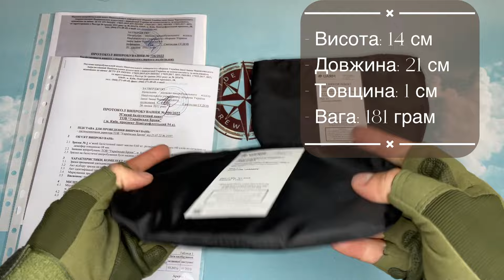М'який Балістичний пакет під напашник UMA, 2 клас ДСТУ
М'який Балістичний пакет під напашник UMA,

Надійний бронезахист від дрібних осколків та вторинних вражаючих елементів (уламки бетону та скла)
Підходить під трикутний підсумок під плитоноску.
Клас захисту протоколи випробування
ДСТУ 8782:2018 Рівень 2
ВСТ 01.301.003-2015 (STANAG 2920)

Високі показники захисних властивостей
Не втрачає своїх балістичних властивостей при намоканні
Надлегкі та живучі
Балістичні характеристики
Витримує постріл з пістолетів:
V50 645 м/с
7,62х25 мм (Tokarev) ТТ 57-Н-134с
9х19 мм FMJ RN SC Luger/Parabellum

Опис балістичного пакета на напашнік UMA
М'які балістичні пакети (протиосколочні пакети) 2-го класу захисту вироблені з надвисокомолекулярного поліетилена (НВМПЕ) Ізраїльського походження.
Бронепакети надійно захищають від дрібних осколків та інших різних небезпечних елементів.
Ретельно перевірений балістичний пакет із високомолекулярного поліетилену (НВМПЕ) 40 шарів. Даний матеріал відрізняється підвищеною живучістю і легкістю. Протоколи випробування додаються.
Має надлегку вагу всього (181 грам). Рівномірно розподіляє вагу по тілу користувача і дає можливість встановити пакет як у задньому кармані напашника, так і в кармані спереду.
Розроблені та виготовлені компанією Українська Броня™ спеціально для напашників UMA з якими ви також можете ознайомитися та придбати на нашому сайті.

Характеристики:
Висота: 14 см
Довжина: 21 см
Товщина: 1см
Вага: 181 грам
Колір: Чорний
Матеріал: високомолекулярний поліетилен (НВМПЕ), 40 шарів
Країна виробник: Україна

Таймінг:
00:00 - М'який Балістичний пакет під напашник;
00:05 - Балістичні бронепакети захищають від дрібних осколків;
00:10 - Пройшли випробування та отримали 2 ривень захисту;
00:15 - Виготовлені з високомолекулярного поліетилену;
00:20 - Характеристики;
00:24 - Не втрачають балістичних властивостей при намоканні;
00:29 - Виготовлені компанією Українська Броня;
00:34 - Рівномірно розпроділяє вагу по тілу;
00:36 - Можливість встановити пакет як у задньому так і у передньому кармані напашника;
00:40 - Додатковий захист ніколи не буде зайвим;
00:45 - Міцне кріплення напашника з бронепакетом до плитоноски велкро–липучкою;
00:53 - Швидкий доступ в середину сумки завдяки блискавці;
00:57 - Обирай надійний, перевірений балістичний захист у CrewShop;
00:58 - Контакти CrewShop.